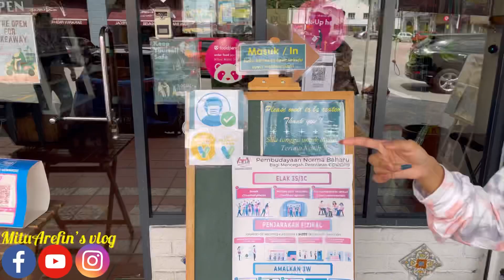ঘুরতে গিয়ে দেখলাম সবই বন্ধ😢!! অতৃপ্তি করে খাবার খেলাম কেন??mituarefinsvlog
Assalamualaikum,
its Irfan Arefin and Mitu Arefin.we stay in malaysia.we are going to share with you our daily life style,food vlog and Review, cooking,travelling,shopping and more.